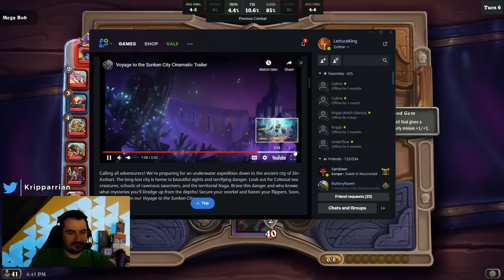SCABBS IS A REAL THIEF NOW! - Hearthstone Battlegrounds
Hearthstone Battlegrounds - Scabbs has quickly become an absolute monster this patch!